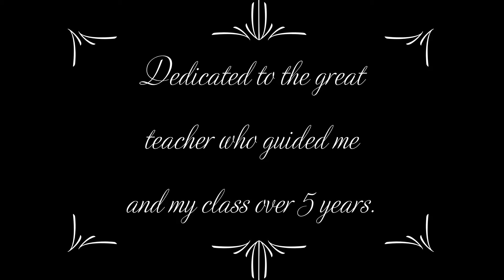Mrs. Pinkerton Suite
This is an original composition by Dexter for his teacher, Mrs. Pinkerton, after having her over 5 years. This is also our Week 15 video.

Each movement signifies something different. The 1st movement signifies the uncertainty of beginning school, nursery rhymes and my love for dinosaurs. The 2nd movement signifies my daily transition to different classes as I was in two classes a day that year. The 3rd movement is based off of a short composition which I consider my first written. The 4th movement is based off the style of music from a Peanuts cartoon because I liked (and still do like) the music from them. The 5th and final movement represents the happiness and excitement for the new year, only to be interrupted by the ongoing pandemic.

 I hope you enjoy listening to my suite, as much as I do! ~ Dexter